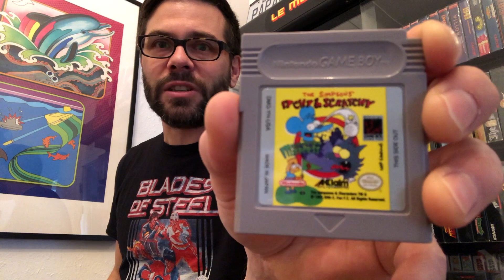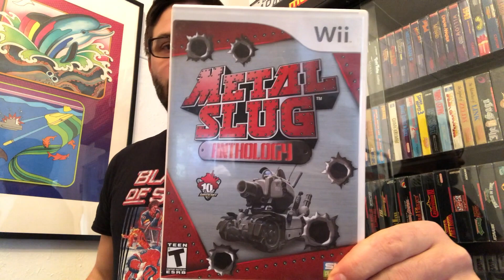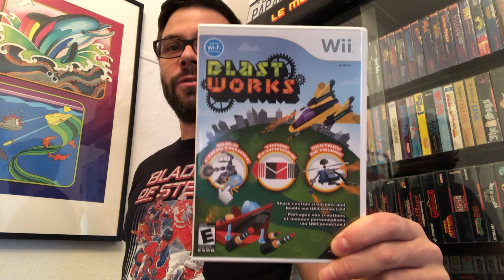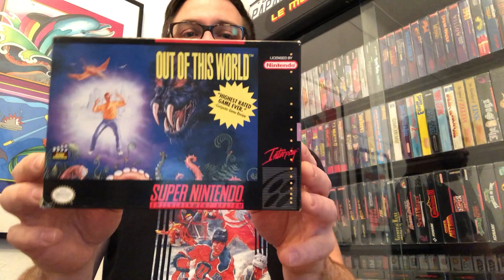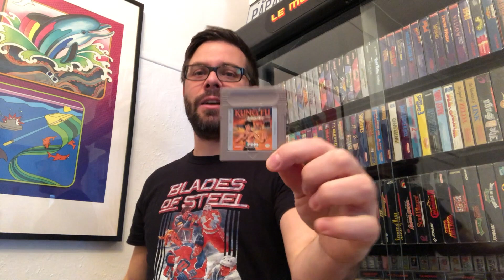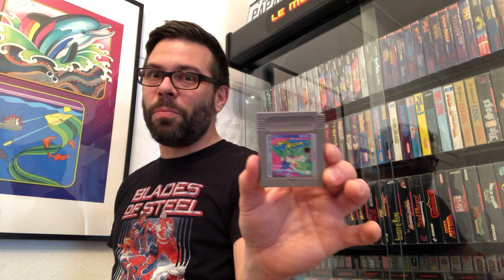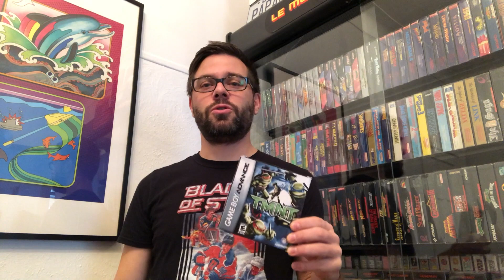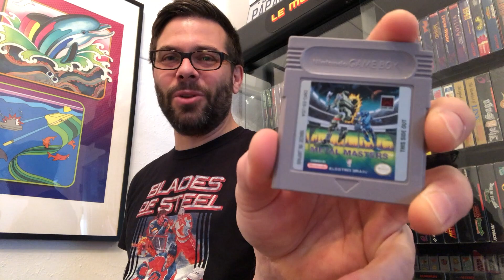Chez Papa Cassette Episode 2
Je suis un collectionneur de jeux vidéo très actif dans le paysage vidéoludique du Québec et co-propriétaire du bar Arcade MTL. On me connait sous le pseudonyme Papa Cassette. Je vous invite chez moi afin de vous partager les dernières nouvelles de mon univers de Retrogamer.

J’ai fait de la route cette semaine et beaucoup de jeux s’ajoutent à ma collection. De passage à Gatineau pour récupérer un lot pour Retro MTL, j’en ai profité pour arrêter au Griffon Bleu. J’ai également trouvé quelques bons jeux à l’événement Retro Neo Video.

Bruno Georget, mon ami et collègue de Rétro Nouveau, était de passage à Corde sensible pour parler du rapport que son fils entretient avec Fortnite. Étant moi-même père de deux garçons ça m’a donné le goût de vous expliquer comment ça se passe chez moi.

Bonne écoute!